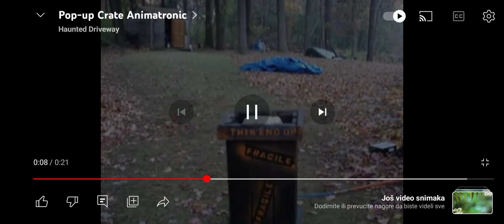Distortions Unlimted 2004 Pop Up Crate